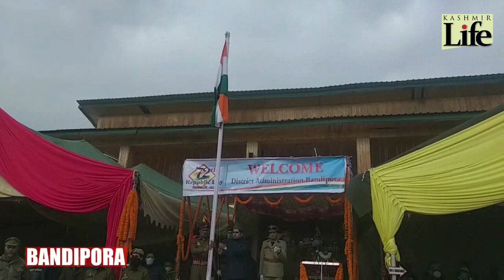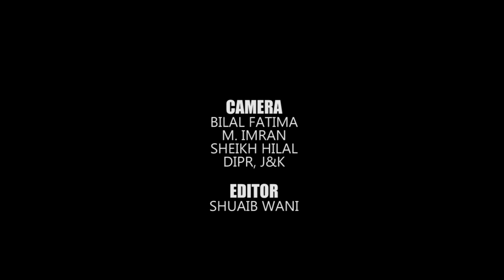Jammu & Kashmir | January 26, 2021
Visuals of functions from across Jammu and Kashmir on January 26 to commemorate the Republic Day.